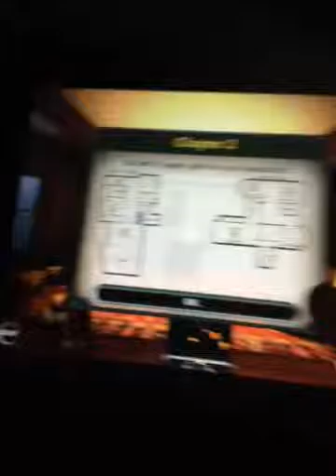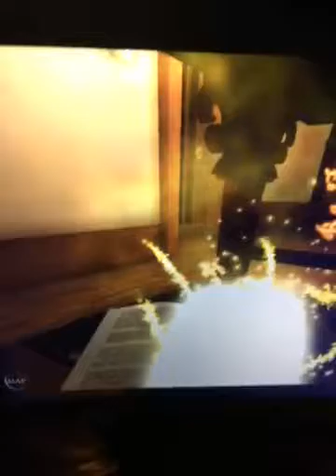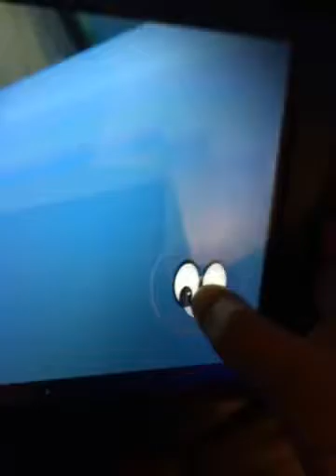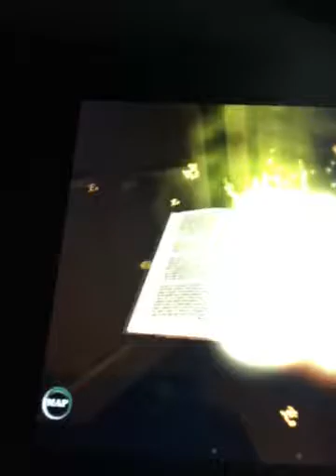goosebumps part4 the worst part ever